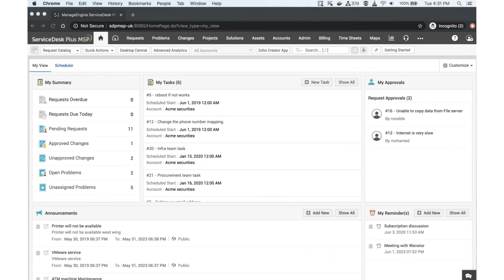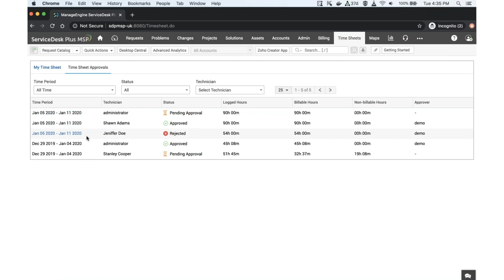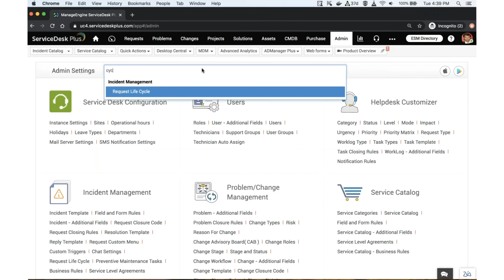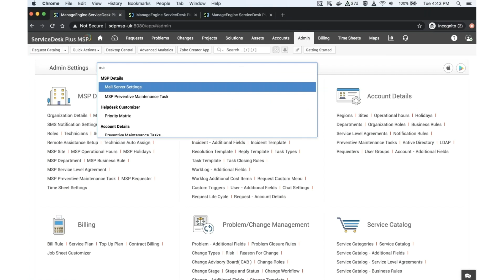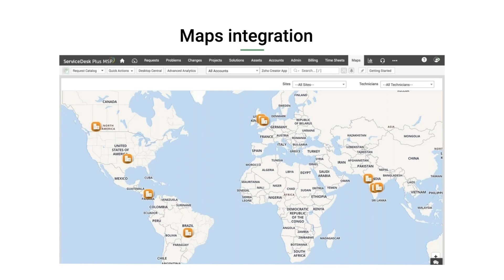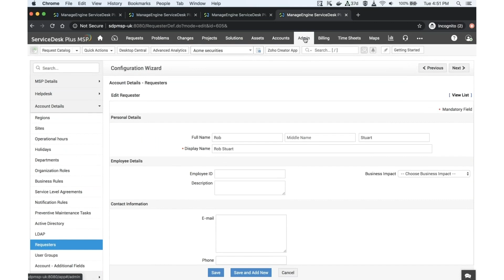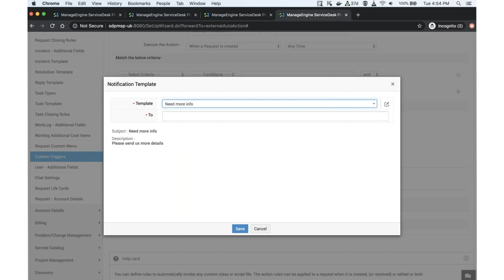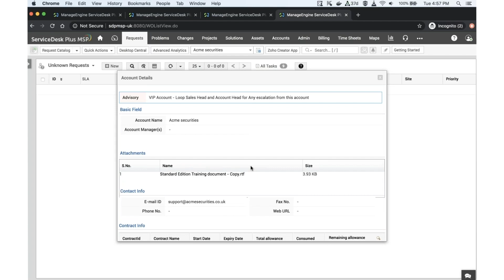Introducing ServiceDesk Plus MSP 10.5: The all-in-one MSP software (Demo) | PSA software for MSP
The latest update to ServiceDeskPlusMSP brings a refreshing new UI and exciting new features empowering your servicedesk with capabilities that will help you take your business to the next level, and provide an enhanced service experience to your customers.

In this webinar, we'll discuss the new features in the latest version.

👉 MSP Business Dashboard:
Gain insights with a quick snapshot of key business and service desk metrics such as profits, billable and non-billable hours, top ten technicians, customer satisfaction, and asset utilization right out of the box, and view all these metrics in one place.

👉 Time Sheets:
Get an accurate log of the overall time spent by technicians across different activities in a consolidated form.

👉 Google Maps and Zoho Maps integration (field service management):
Pin the locations of clients across the globe on the map view, and track the current location of on-site technicians to effectively plan and schedule jobs.

👉 And, a bunch of more features.

👉 Download this presentation to learn more about how ServiceDesk Plus MSP helps you deliver efficient managed services and get a higher ROI.

More useful resources

👉 A comprehensive guide to running a successful managed services business and download MSP software's evaluation kit for free
👉 What is field service management?